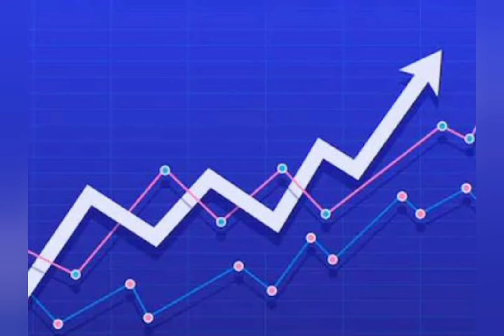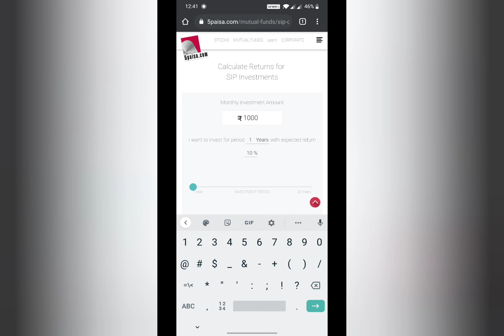START investing Now in Stocks or Any Mutual funds 👍👍🔥👍🙏🙏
⬇️. download groww app using this link .. to invest in mutual funds and stocks .

start investing now .. To build a bright future .